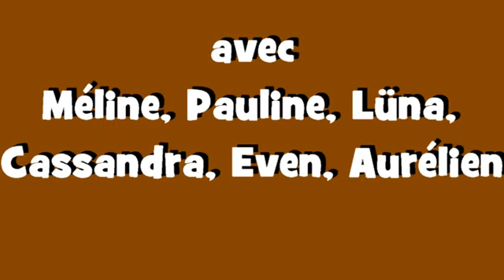P3 Laneuville 2 il fait froid